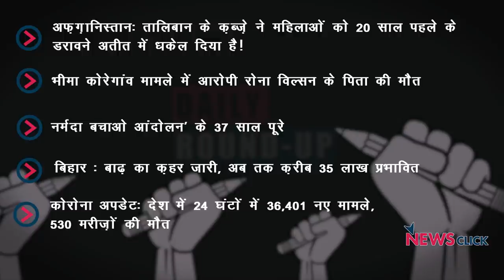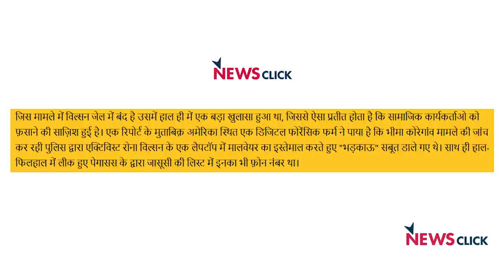तालिबान के राज में महिलाएँ, रोना विल्सन के पिता की मौत और अन्य ख़बरें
न्यूज़क्लिक के डेली राउंडअप में आज हम बात करेंगे तालिबान के क़ब्ज़े के बाद महिलाओं का हाल, रोना विल्सन के पिता की मौत और अन्य ख़बरों के बारे में।